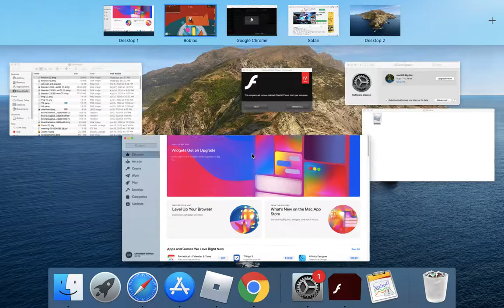cool epic awsome very cool amazing short cut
no descreption